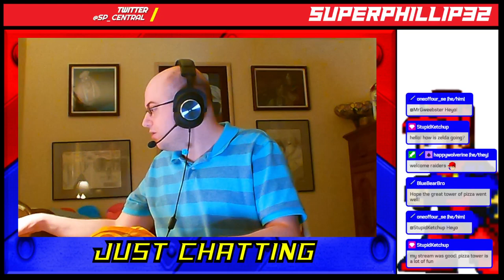[Stream #164] [18+] The Legend of Zelda: Link's Awakening (Switch) - Part One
On this stream we found ourselves shipwrecked on Koholint Island with the 2019 remake of The Legend of Zelda: Link's Awakening on the Nintendo Switch. We secured four of the eight instruments and also completed the Color Dungeon as well (not without getting our first game over, though)!

~TIMESTAMPS~
00:00 Stream Opening
0:01:14 Adventure's Start
0:18:58 Level 1 - Tail Cave
0:28:55 Rescuing BowWow
0:36:26 Level 2 - Bottle Grotto
0:52:09 Grotto Cleanup & Post-Dungeon Activities
1:18:39 The Five Golden Leaves at Kanalet Castle
1:34:54 Level 3 - Key Cavern
1:52:04 Discovering the Color Dungeon
2:04:40 Bonus - Color Dungeon
2:25:40 Odds, Ends, an Ocarina, & Marin
3:02:25 Level 4 - Angler's Tunnel
3:27:00 Post-Dungeon Odds & Ends
3:34:56 Stream Wrap-Up

Be there for future streams live in person on my Twitch channel!